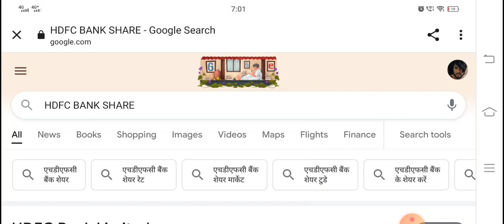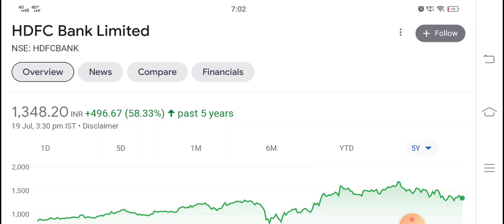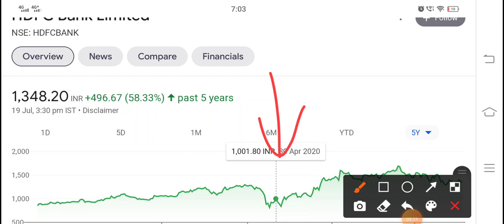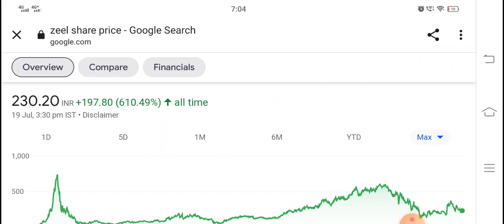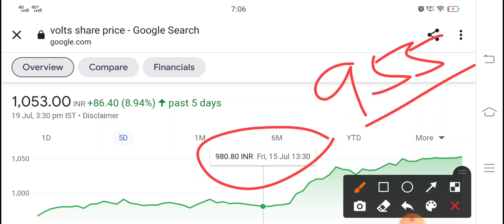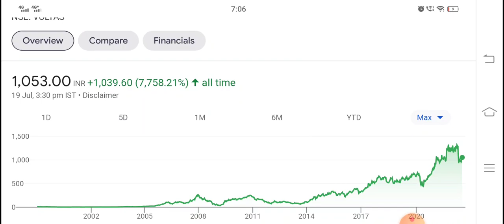2023 में शेयर सोना बन जाएगा जितना मर्ज़ी बुय करो HDFC BANK, VOLTAS, ZEEL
Hey guys today in this video I am going to analyse three stocks which were already suggested by me in the past and in my opinion all are the best stock to buy now for future gain. Here are the names of all the stocks discussed in this video: HDFC BANK Share, ZEE ENTERTAINMENT Share, VOLTAS Share. In this video we will try to know that future targets, entry price and stoploss of all these stocks so we can maximise our return. Below I have share some details regarding all the stocks which you guys can check it also.

1). HDFC BANK Share

HDFC BANK Share Price Today:

HDFC BANK last traded price was up 0.9% to Rs 1,360.0 on the BSE. On the NSE, HDFC BANK last traded price was up 0.0% to Rs 1,348.2. The total volume of shares traded was 0.1 m.
Overall, the broader S&P BSE BANKEX Index was up by 0.9%. And the benchmark S&P BSE SENSEX was at 55,258.0 (up 0.9%).
Over the last 30 days, the HDFC BANK share price is up 2.9%. And over the last one year, HDFC BANK share price is down 7.5%.
The current market capitalisation of HDFC BANK stands at Rs 7,555,209.22 m.

2). ZEE ENTERTAINMENT Share

ZEE ENTERTAINMENT Share Price Today:

ZEE ENTERTAINMENT last traded price was up 0.2% to Rs 231.0 on the BSE. On the NSE, ZEE ENTERTAINMENT last traded price was down 0.2% to Rs 230.2. The total volume of shares traded was 0.0 m.
Overall, the broader S&P BSE TECK Index was up by 1.0%. And the benchmark S&P BSE SENSEX was at 55,335.3 (up 1.0%).
Over the last 30 days, the ZEE ENTERTAINMENT share price is up 11.1%. And over the last one year, ZEE ENTERTAINMENT share price is up 11.9%.
The current market capitalisation of ZEE ENTERTAINMENT stands at Rs 221,879.98 m.

3). VOLTAS Share

VOLTAS Share Price Today:

VOLTAS last traded price was up 0.8% to Rs 1,061.0 on the BSE. On the NSE, VOLTAS last traded price was up 0.9% to Rs 1,062.3. The total volume of shares traded was 0.0 m.
Overall, the broader S&P BSE CONSUMER DURABLES Index was up by 0.6%. And the benchmark S&P BSE SENSEX was at 55,395.2 (up 1.1%).
Over the last 30 days, the VOLTAS share price is up 12.3%. And over the last one year, VOLTAS share price is up 2.1%.
The current market capitalisation of VOLTAS stands at Rs 351,068.67 m.

We all know in youtube, there are some guru like multibagger point, pro capital faiz, yash tv, sanjiv bhaisn, stock market ka command, perfect view of stock market and the Indian investors etc. but vivek rana stocks find new method to give penny stock of HDFC BANK Share, ZEE ENTERTAINMENT Share, VOLTAS Share everyone must follow him on :-

TY :)